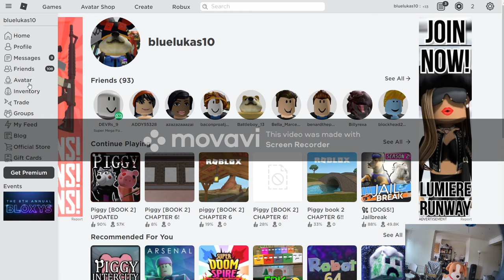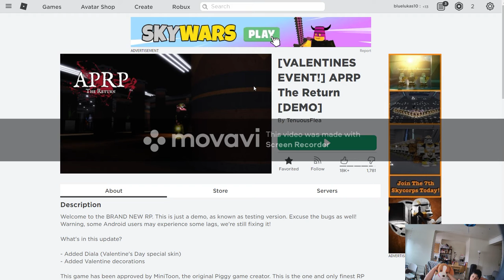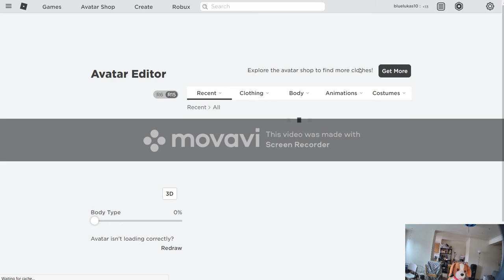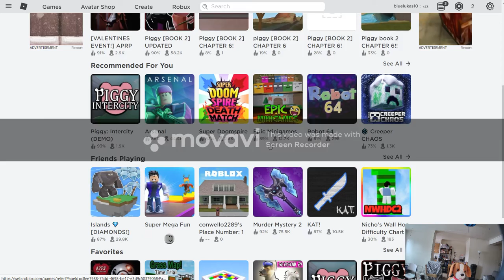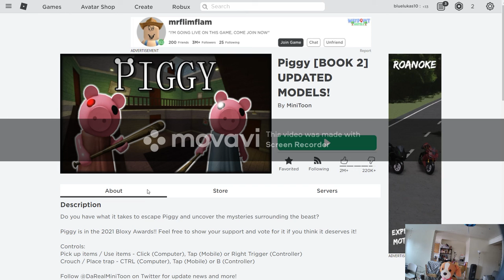How To Get Valintine bird and how to play roblox for begginers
🧸 BUY MY PLUSHY/HAT (On Sale